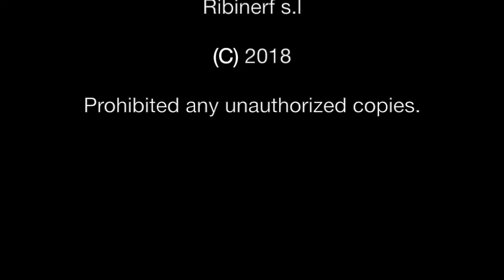FAGOR Load Hang parts Model1